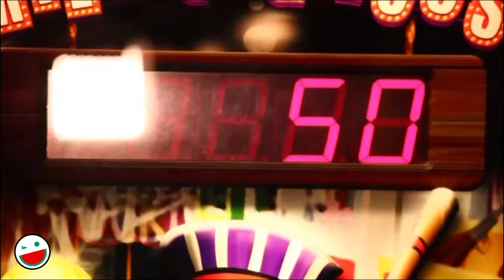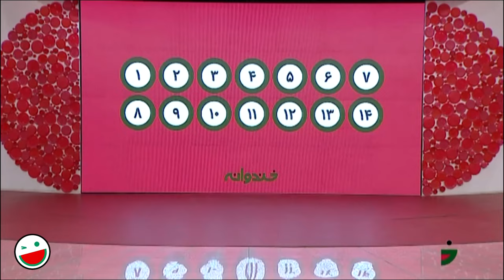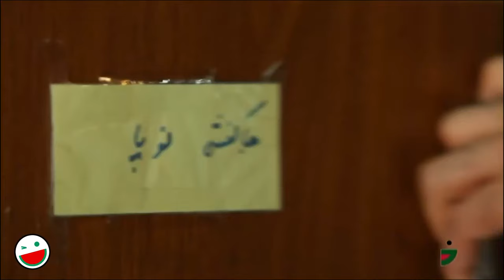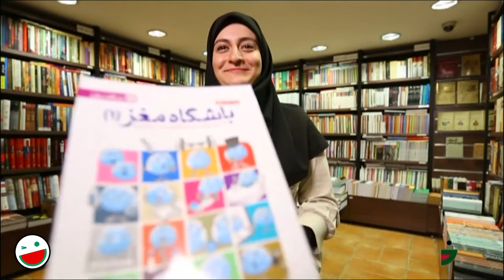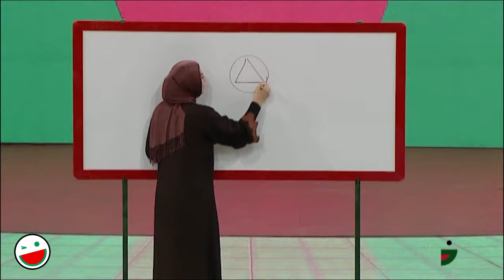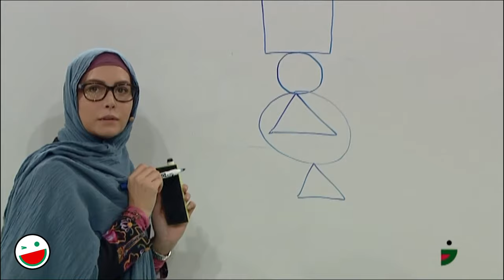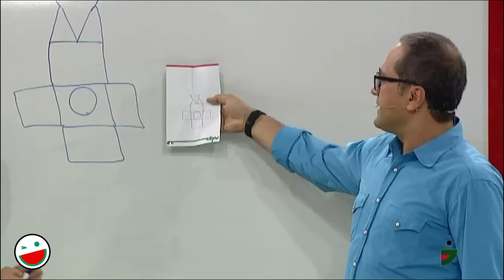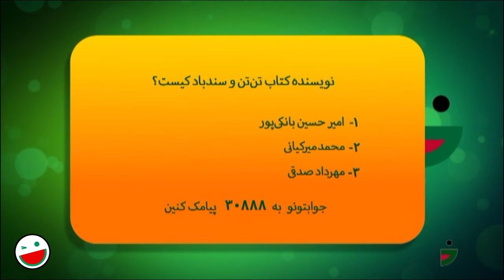Khandevaneh S03E126 - خندوانه فصل سوم قسمت صد و بیست و ششم با فریبا نادری و مهسا کرامتی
سلام سلاااام
امشب شب خانم هاست:
خانم ها سیما خضرآبادی و سپیده خداوردی
فریبا نادری و مهسا کرامتی
قسمت صد و بیست و ششم فصل سوم خندوانه 🤩👇
پخش شده در تاریخ 25 شهریور 1395